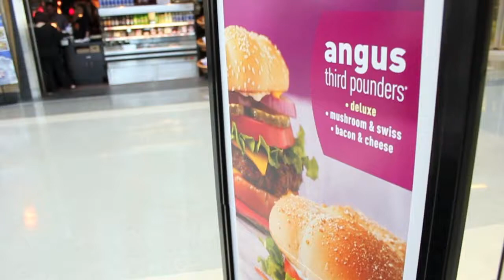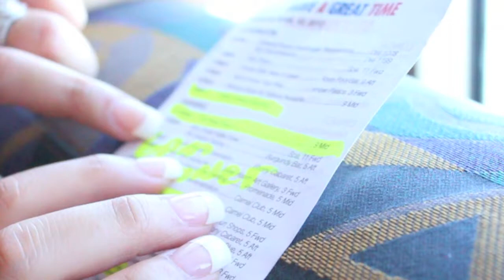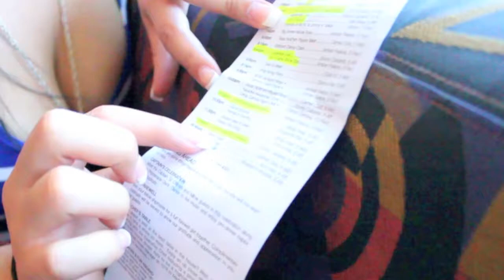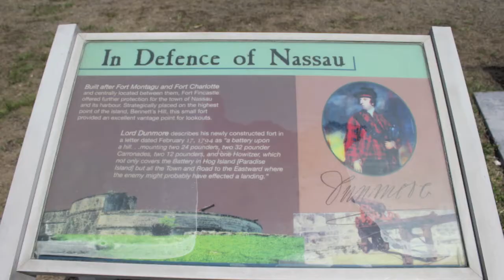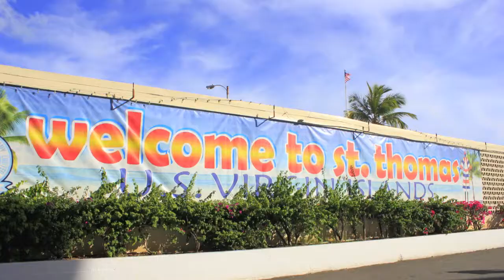Caribbean cruise 2012